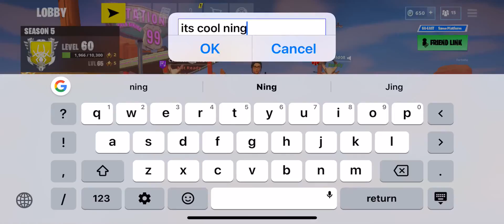playground video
fortnite vids